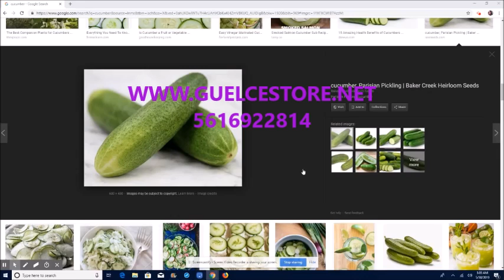VIDEO YO SA YO BON POU MESYE YO SURTOUT